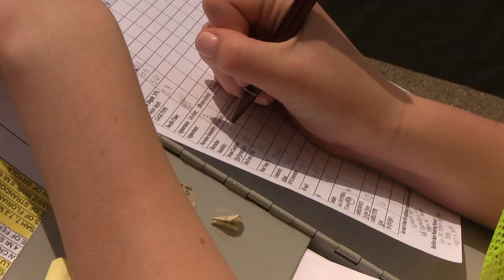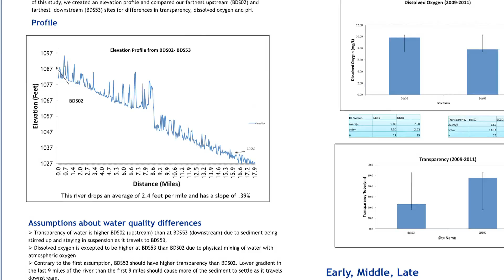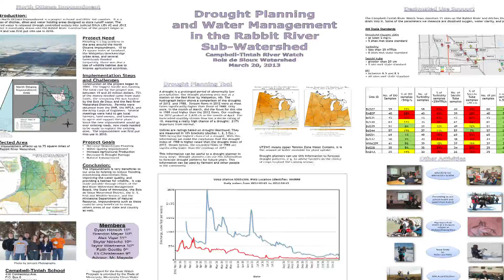River Watch, a project of Bois de Sioux Watershed District (2014)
Students from Campbell-Tinta High School are part the River Watch program, sponsored in part by The International Water Institute. We learn about the program through the presentation students gave the Bois de Sioux Watershed DIstrict.